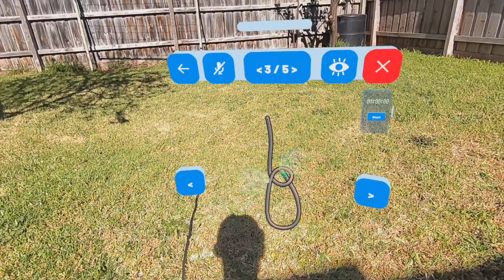Why Knot? Learn Sailing Essentials on Quest 3 with Rigging Drill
Rigging Drill is all about mastering one of sailing's most crucial skills: tying the perfect bowline knot.

Using voice commands and real rope, you'll get the kind of hands-on practice that turns novices into seasoned sailors.